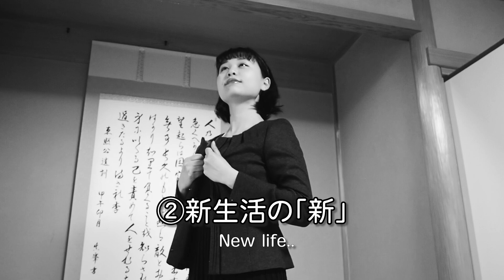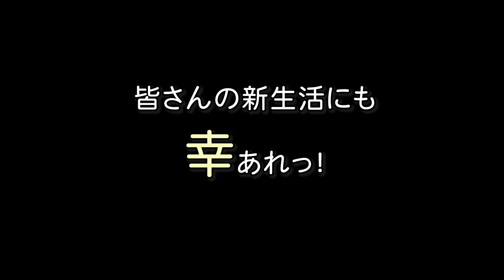【一筆入魂】「新」を二つの感情で書道してみた！さあ、どんな字？ -How to write “new”-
「春」の一文字で、書道アートを書いてみました。
新生活皆さん頑張ってください！！

※漢字の成り立ちは諸説あります。

書道アーティスト林真帆が運営するYouTubeチャンネルです。
書道に興味がある人も親しみがあまりない人も
楽しめるチャンネルとして発信していきます。

京都・東京を拠点とし、書道アート・俳優活動を行なっている。
書道歴 17 年。 水明書道会準高士。
おけいはん6代目に就任したことをきっかけに芸能活動を開始。
春夏秋冬、日々の暮らしを丁寧に見つめ、感じるまま、想いを書に。
魂を入れて…。